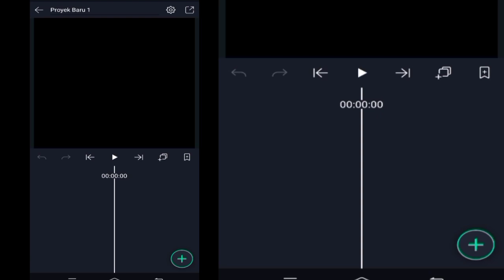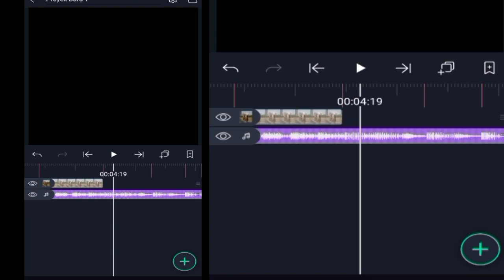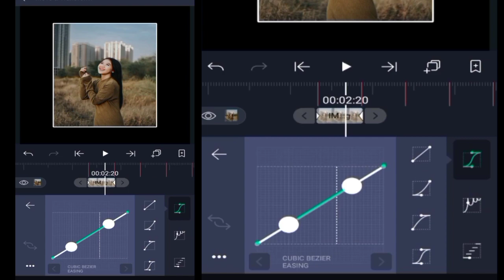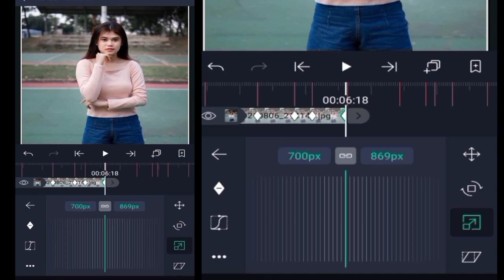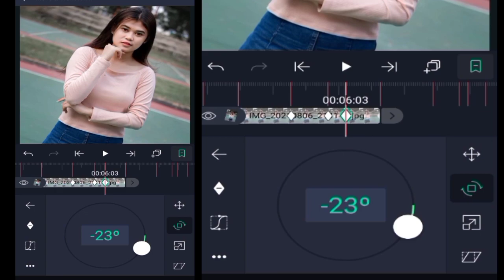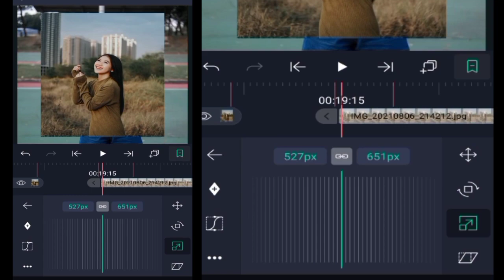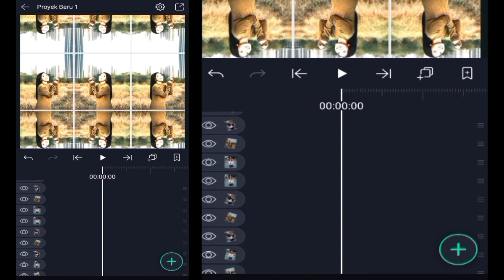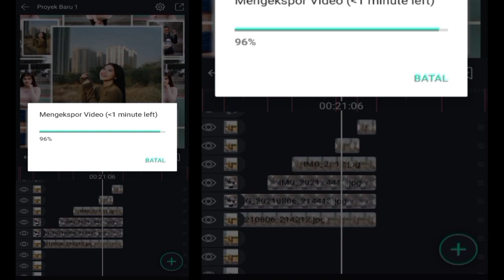82 | jedag jedug simpel efek zoom & kanan kiri di alight motion || DJ SANTUY VIRAL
BAHAN ADA DI KOLOM KOMENTAR